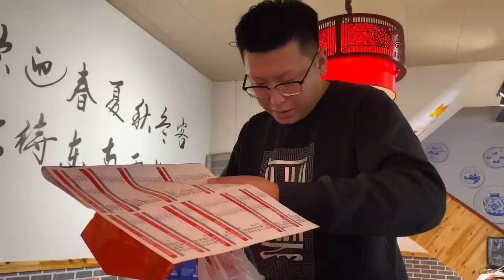Abalone & Catch a super large abalone, the fishermen made a fortune by watching